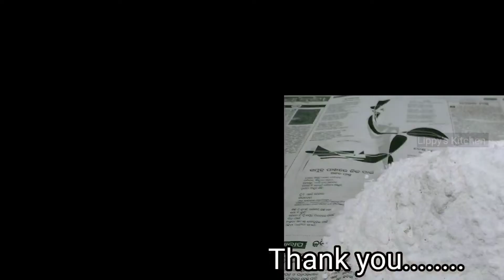ଚାଉଳ ଗୁଣ୍ଡ କିପରି ପ୍ରସ୍ତୁତ କରିବେ || Rice flour making process || Rice flour making at home